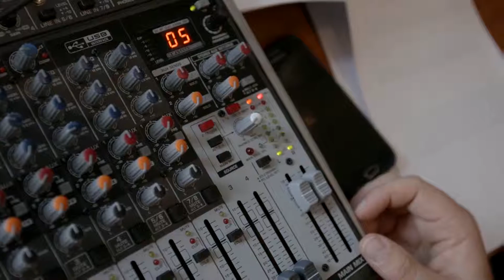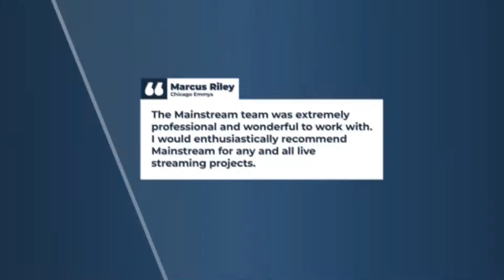Mainstream Media is Chicago's Premier Live Streaming Agency!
Since 2013, Mainstream has helped clients around the country craft real-time digital experiences that engage, enrich, and activate global audiences.

Utilizing state-of-the-art and custom-built broadcast technology, Mainstream captures events - from meetings and presentations to music festivals and everything in between - and delivers them over the web, so the digital audience can engage with content as it's happening, as if they were there.